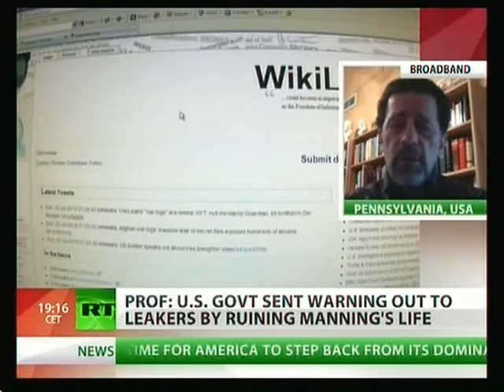NWW World-News 20.04.2011